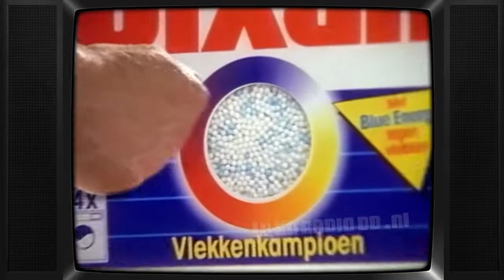TV: TV10 - Reclameblok (199605) 01 | Oude Nederlandse Reclame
TV10 reclameblok uit mei 1996. Inhoud:
- Iglo Vis Cuisine (Simone Kleinsma)
- Honig Variatie Saus
- Dixan
- Daktari promo
- Lätta
- Bar-le-duc
- I dream of Jeannie promo
- Honig Variatie Saus
- Mork & Mindy promo
- Libero